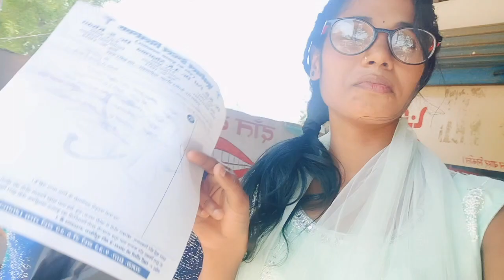वीडियो को पूरा देखें 🙏🏻🥺 प्लीज फ्रेंड सपोर्ट reemafunshorts lifestylevlog reemakumarivlog #